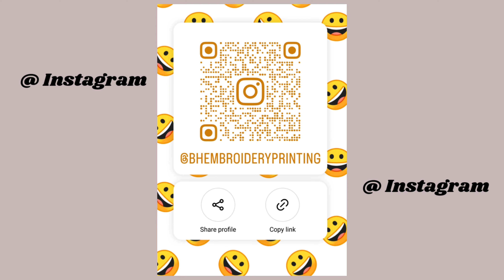BH Embroidery & Printing Homeschool Mom T-Shirt